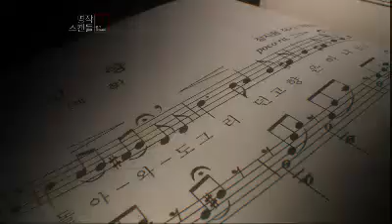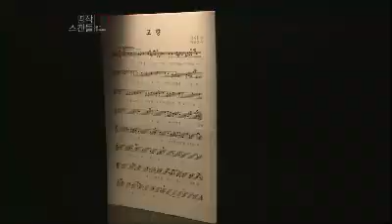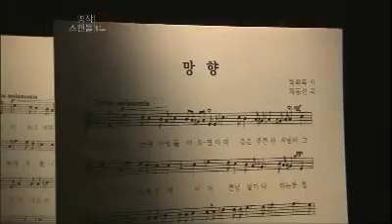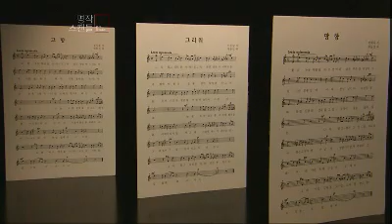Masterpiece scandle 20111204 #0 005